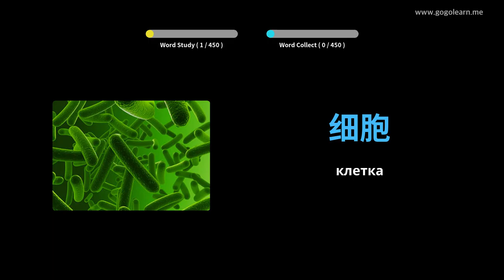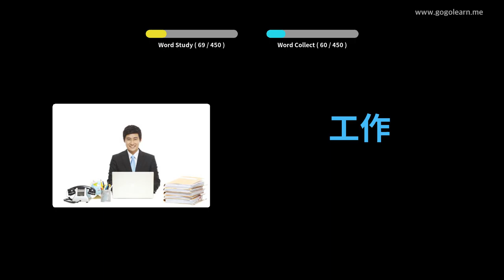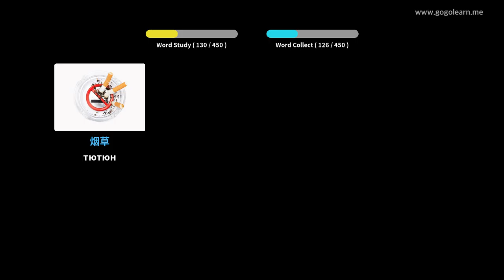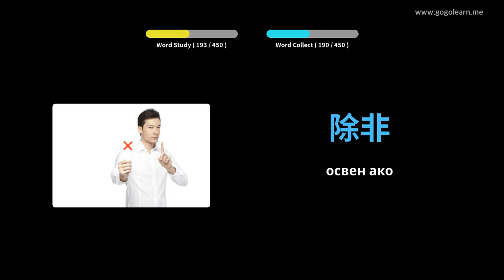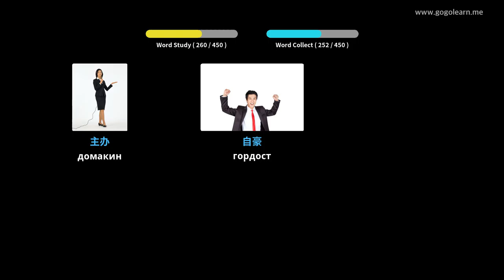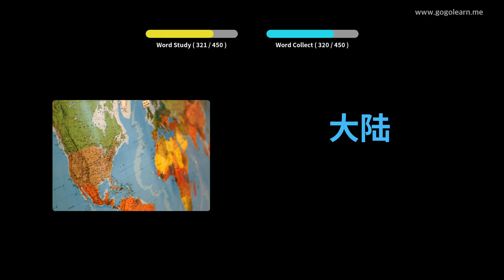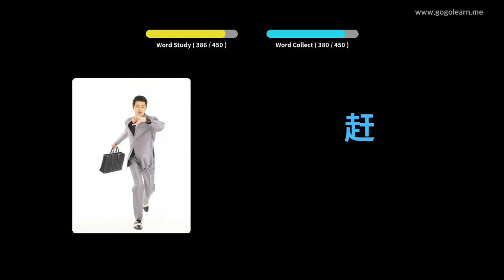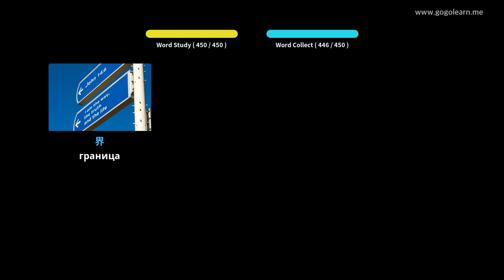Учете с Китайски снимки | Китайски речник Средно училище 3 | Golearn